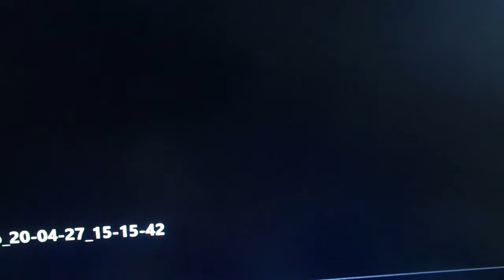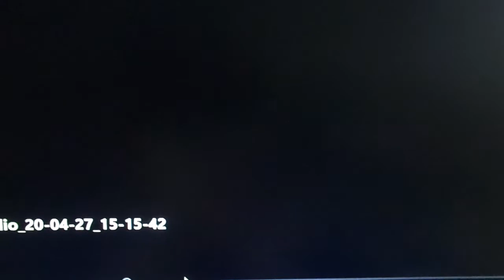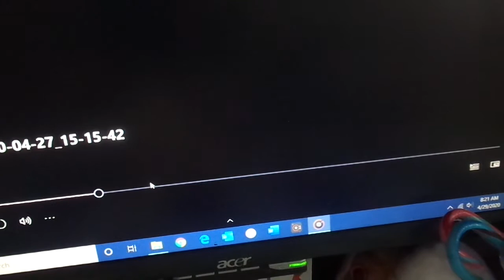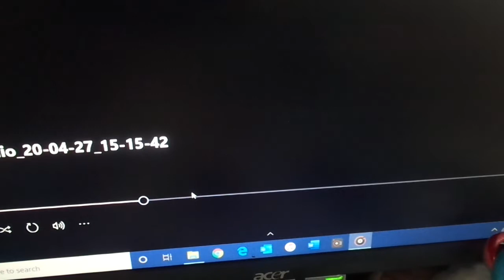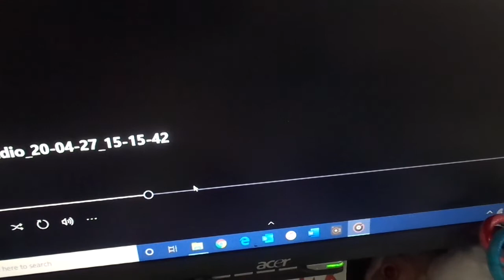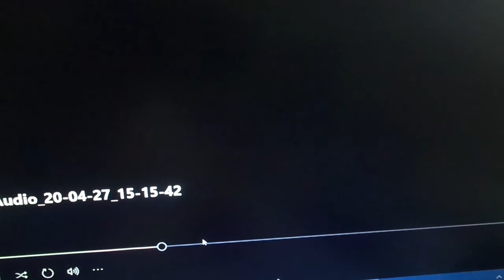Hot Lunch Show